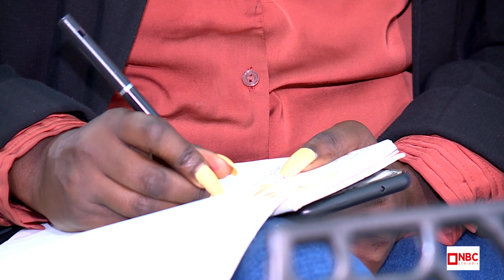NBC Ethiopia |በወቅታዊ ጉዳዮች ላይ የአስቸኳይ ጊዜ አዋጅ ጠቅላይ መምሪያ ዕዝ መግለጫ